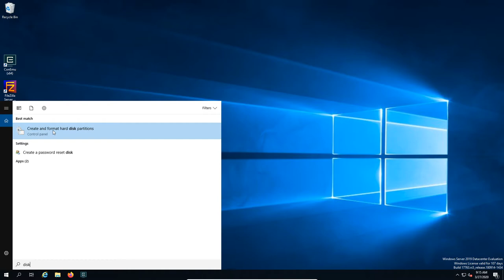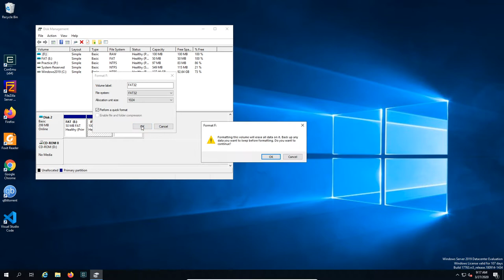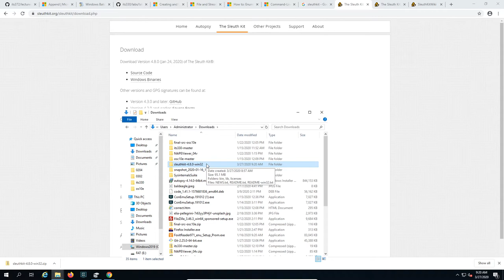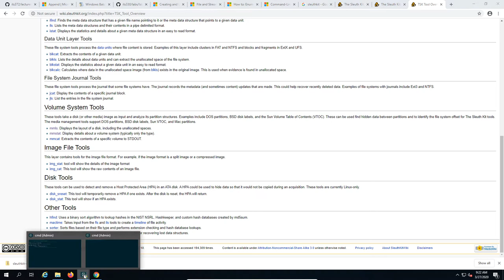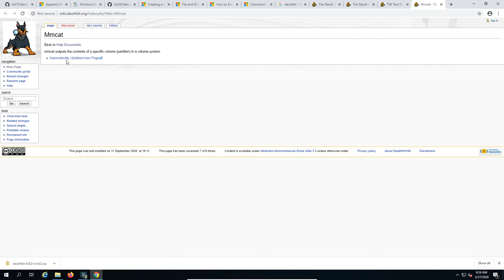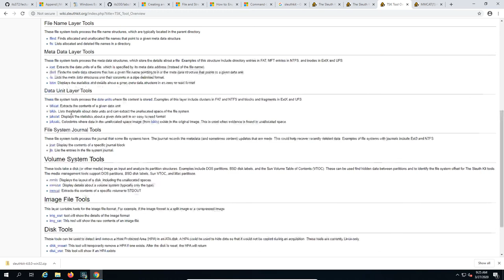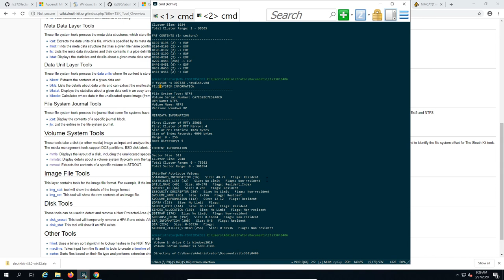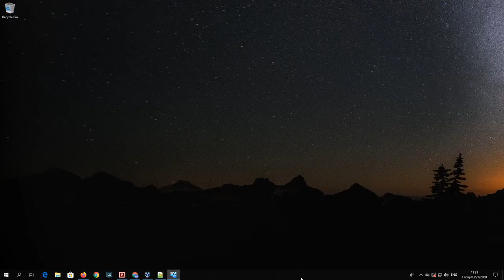Investigate file systems with sleuthkit on Windows server 2019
1. Install sleuthkit on Windows server 2019
2. Add sleuthkit/bin to system path
3. Investigate three file systems FAT/FAT32/NTFS with sleuthkit